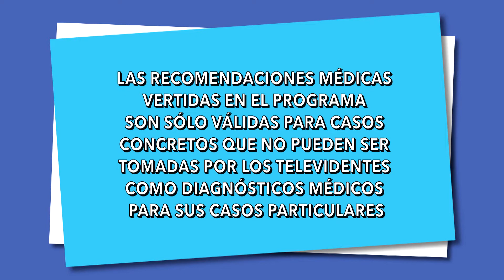Microprograma de Segunda Opinión con el Dr. Tomás Borda (02/01)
Segunda Temporada de los Microprogramas de Segunda Opinión con el Dr. Tomás Borda
Lunes a Viernes a las 12:55  hrs. (Repetición) & 17:55 hrs. (Capítulo Estreno).
Por América Next (Canal 13)